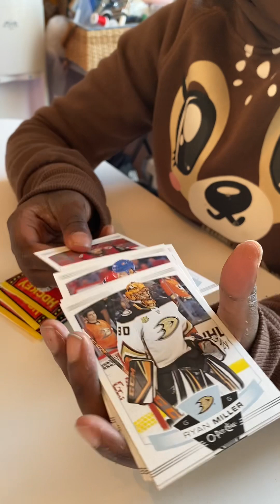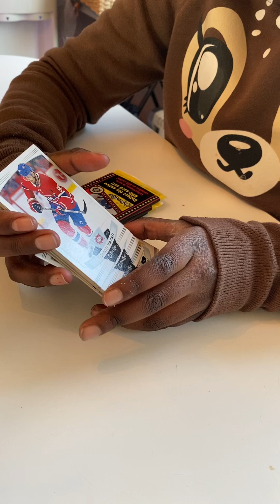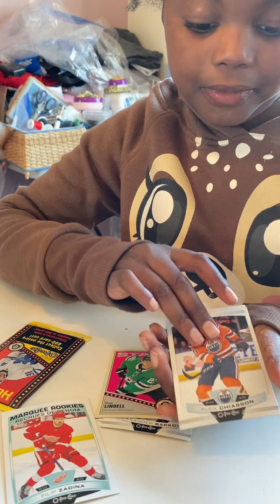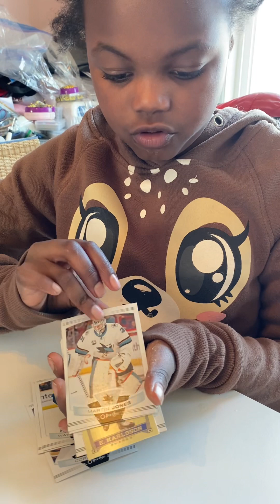4 packs 2019-20 O-Pee-chee retail break by my daughter